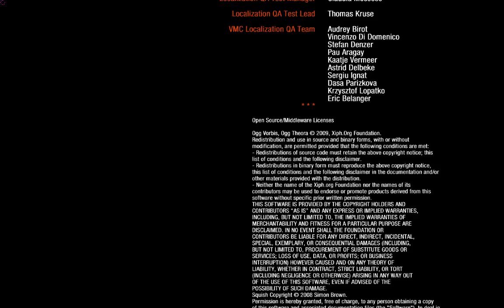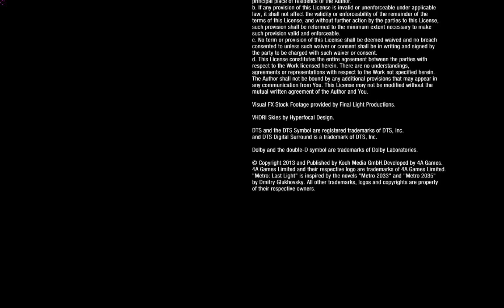Metro Last Light - The End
Gameplay video. Metro Last Light ending and credits.